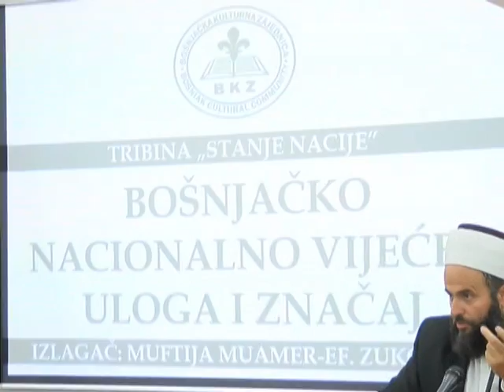“Stanje nacije” - BOŠNJAČKO NACIONALNO VIJEĆE – ULOGA I ZNAČAJ